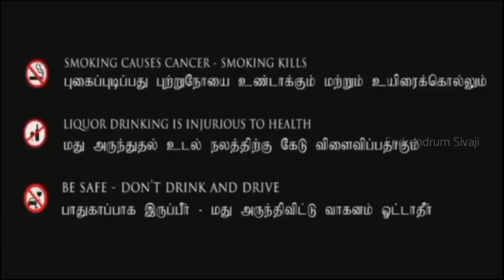புதியபறவை படமும் தியேட்டரில் போலீசில் மாட்டிக்கொண்ட அண்ணனும் : நடிகர் திலகம் நடிக்கும் படக் கதை